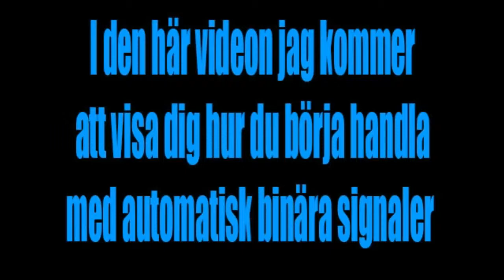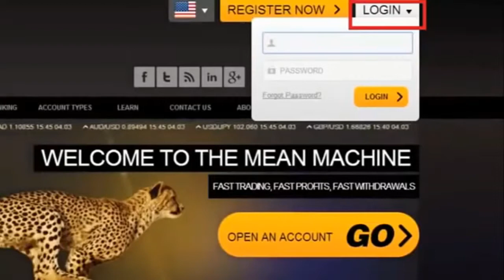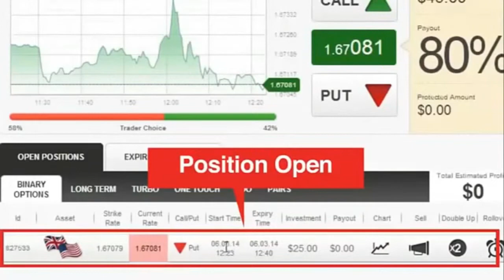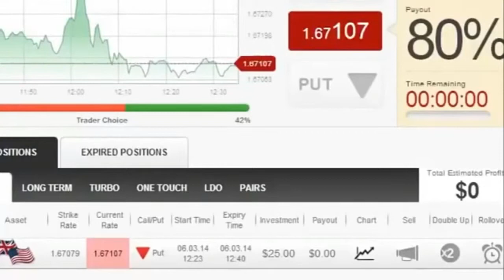Automatisk binära signaler | binär Programvara